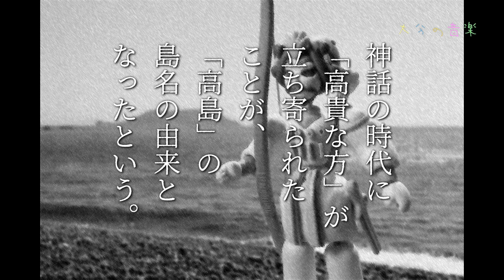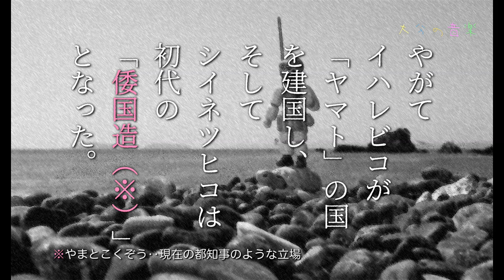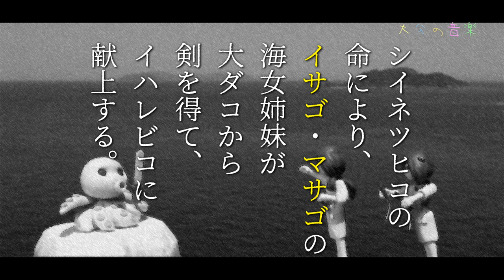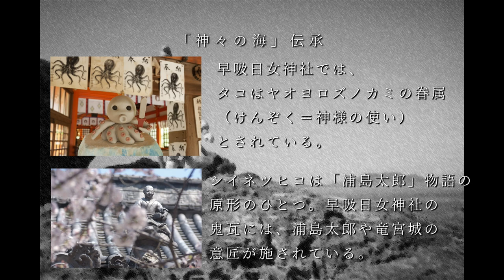大分の音楽「佐賀関のための弦楽四重奏曲 I.神話の海 神武天皇の御神剣と波」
大分市公式動画「大分の音楽〜佐賀関のための弦楽四重奏曲」、全５曲の写真スライドショー動画その１です。写真と動画編集を担当させていただきました。

「佐賀関のための弦楽四重奏曲 I.神話の海 神武天皇の御神剣と波」では、「大分市子ども風土記」リーフレット佐賀関編「神々の海」の、ねんど人形写真と、佐賀関風景・スナップ写真を使用しています。

写真スライドショー動画をどうぞお楽しみください。

「大分の音楽 佐賀関のための弦楽四重奏曲」
プロデュース：根本次郎
作曲：倉内直子
演奏：川瀬麻由美弦楽四重奏団（川瀬麻由美、甲斐田柳子；ヴァイオリン、今井凛；ヴィオラ、田村朋弘；チェロ)

人形制作・写真撮影・物語・動画編集：渡邊和己

大分市 公式動画チャンネル「大分の音楽 佐賀関編」全５曲まとめ動画